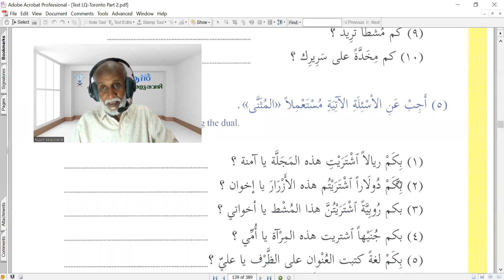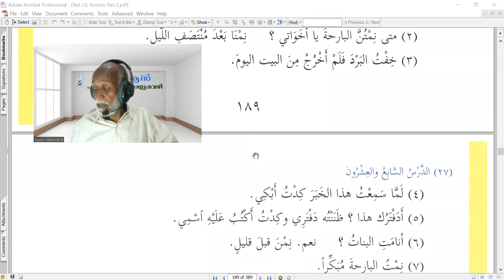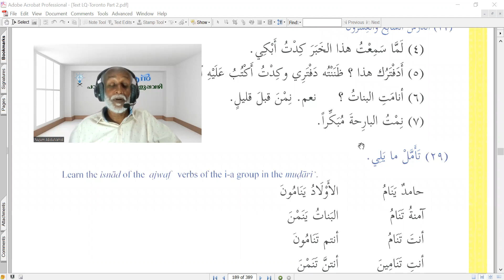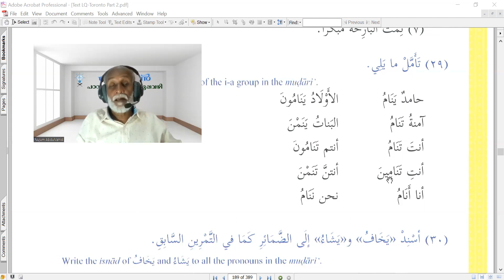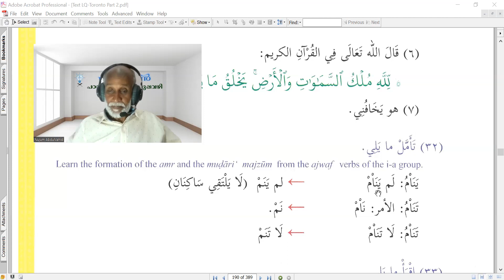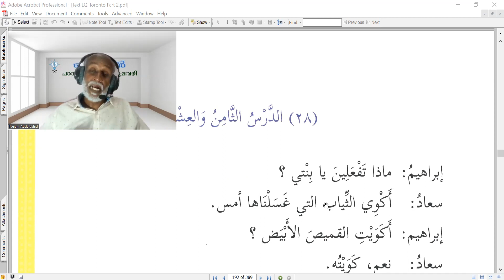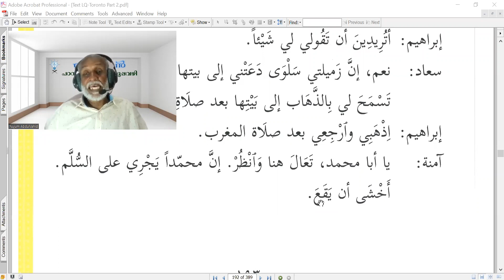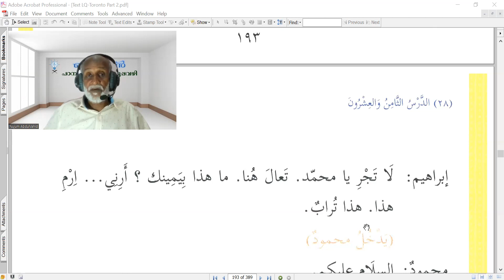40 Communicative Arabic CC4 SEM 2 Unit 27D & 28A